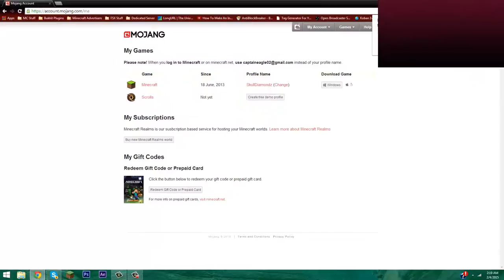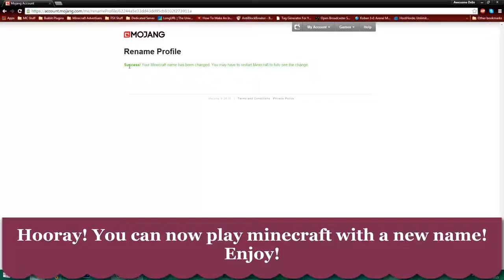How to Change Your Minecraft Name! - Mojang Name Change Release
This quick tutorial teaches how to change your minecraft name! Mojang just released this minutes ago, so get the best names as fast as you can! If you have any questions, comment them below!

Credits for music used in this video:
Follow Ahrix: